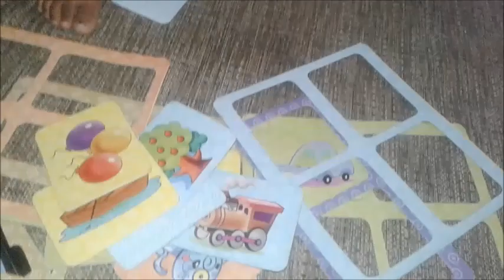VLOG CAGADO,NIVER DO MARIDO E TAPA NA CASA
Ola meninas ,hoje tem vlog cagado?tem kkkkkkkkk
ta tudo junto e misturado,niver do marido ,tapa na casa  emais
vem ver.

minha comunidade pra vc postar e conhecer novos canais